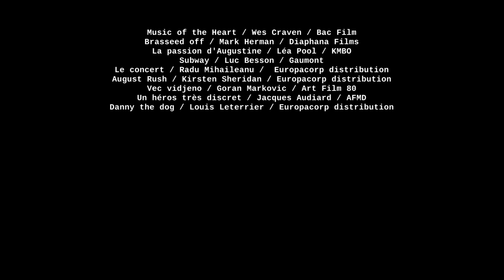magdelaine - la musique n'a pas d'importance